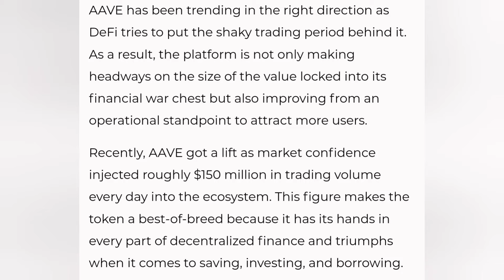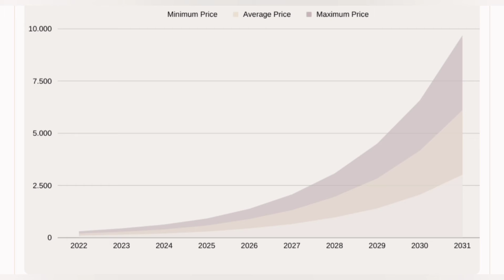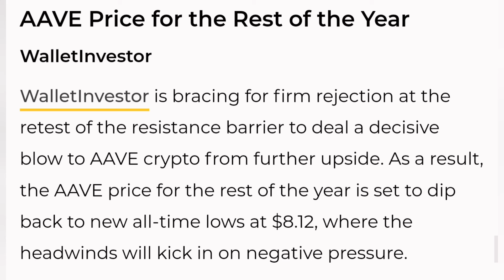AAVE Price Prediction 2022: Market Analysis and Opinions